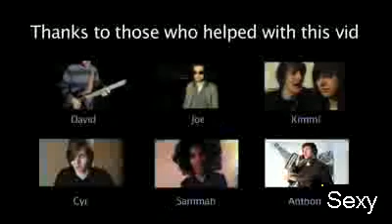I Just Held Hands (Lonely Island - I Just Had Sex - Parody)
Get the song off iTunes :) itunes.apple.com Get a physical copy of my original EP "Dinner and a Movie" and a new shirt here: dftba.com I'm going on tour this April - May with some other awesome YouTubers! Lyrics This is a little song about getting some, ya know what I'm saying? If you don't.. then. KICK IT I just held hands and it felt so good A women let me put my hand in her hand Have you ever held hands I did it felt sweet It felt so good when I did it with my penis.. I mean my hand A girl let me do it, don't ask me how it happened Holding hands can make a nice man feel uh.. the same I guess You'll never guess where I just came from, I held hands If I had to describe the feeling they were smooth Mine were a little sweaty, but hers were kinda warm I called Father Anthony right after I was finished Oh hey, why you creeping I don't hold hands and tell if you really wanna know just give it a smell "Woah guys, check it out, I think he's telling the truth Dave I wish I was you!" High five! I just held hands and it felt so good A women let me put my hand in her hand I just held hands, I couldn't ask for more I felt spark, heart to heart, girl you're the best I'm gonna tell the world To be honest I'm not sure if she was really into it Instead she tried to touch my face and my leg I ain't one to argue man, we so held hands She could be my wife, best 3 hours of my life I'm so humbled by a girls ability to let me hold her "Cool story bro, maybe ...